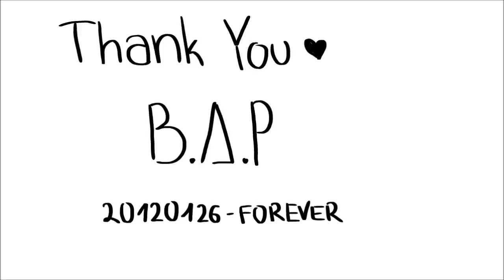"Put Em Up" - B.A.P (Rotoscoping)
(So sorry for the mistake in the Power-Part idk what happened there ;_;)

OMG IT FINALLY WORKED
Hey guys :D Ahhh I had so much fun while drawing this one *^* Plus I did it in like 9 days or something :D
Soo this short rotoscoping is about all the jams B.A.P have released so far ** I couldnt take all the MVs  because it would have been too long and sometimes I was like 'What is the most memorable moment of the MV?' but there were too many or I couldnt think of one so I left the MV out ^^"""

Do you agree with my choices of 'Most memorable moments' from these B.A.P MVs?

Ahhh, I'm sooo happy to be a BABY ** I fought for around 4 1/2 years, I had an ultimate group and I didn't wanted to change but after the LOE Duesseldorf. everything changed xD It was my second B.A.P concert and I am sooooo happy I could attend it (although I had to drive the car to the concert and back home which is like 7 hours of driving bcs nobody else had a drivers license) and we were sooo tired afterwards but it was just sooo great ** We made many friends and we have now many stories to share and to remember :D
So after the concert I was like "I need a B.A.P comeback rotoscope" and well, here it is! :3 When everything was finished I was so proud but then... the Video program crashed plus the quality got lower and I didn't knew what to do D: And I've used a new program which my laptop couldn't handle sometimes IT WAS A FIGHT BUT THAT WAS WORTH IT xD There were soo many """nice""" screens xD like Jonguo once looked like this PewDiePie-Duck (ya all kno what i mean) or Zelo seemed to dance Block B's Her instead of Feel So Good and so on :D

(maybe even B.A.P will get to see this lol nope HopeIsTheMotherOfTheStupid)

01. Do What I Feel - B.A.P (Put Em Up/2016)
02. Thats My Jam - B.A.P (put Em Up/2016)